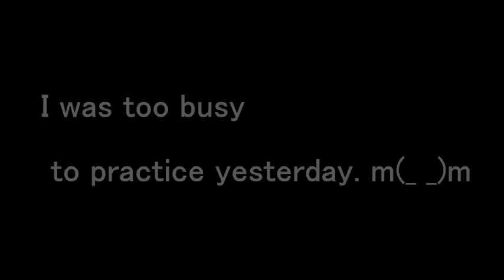Xin the Juggler Mon, Apr 28, 2014